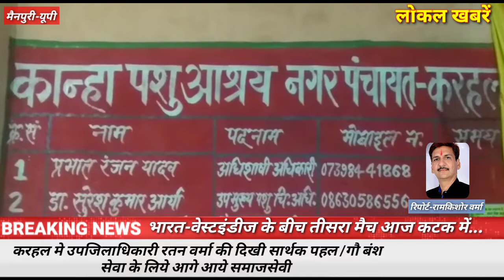localkhabaren_उपजिलाधिकारी रतन वर्मा की दिखी सार्थक पहल...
करहल मे उपजिलाधिकारी रतन वर्मा की दिखी सार्थक पहल /गौ बंश सेवा के लिये आगे आये समाजसेवी

रिपोर्ट :- रामकिशोर वर्मा - मैनपुरी

जनपद मैनपुरी के कस्वा करहल मे उप जिला अधिकारी रतन वर्मा की गौ बंश सेवा करने की पहल सार्थक दिखी है पहले ही दिन समाजसेवी राशन डीलर सर्वेश कुमार उर्फ कल्लू भैया ने गौ बंश को सर्दी से बचाने हेतु एक सैकडा से अधिक बोरो के बनाये गये गौबंश के अंग वस्त्र कान्हा पशु आश्रय केन्द करहल को समर्पित किये है उपजिलाधिकारी रतन वर्मा ने कान्हा पशु आश्रय केन्द करहल पर पहुँच हरा चारा खिलाकर गौ बंश को बोरा अंगबस्त्र पहनाकर लोगो को गौ बंश सेवा करने का सुखद सन्देश दिया है साथ ही लोगो से भी समाज सेवा हेतु आगे आने का आग्रह किया है इस दौरान  नगर पंचायत ईओ प्रभात रंजन यादव खन्ड बिकास अधिकारी राम प्रसाद डीलर डीलर श्याम सुन्दर शर्मा अजमत राहत आदि तमाम लोग मौजूद दिखे /बताते चलें बीते दिवस उप जिला अधिकारी रतन वर्मा ने नगर के व्यापारियों एवं गणमान्य नागरिकों के साथ बैठक कर गौ वंश सेवा करने के लिये सभी को प्रेरित किया था नगर के लोगो ने समाज सेवी सर्वेश कुमार व उपजिलाधिकारी की इस प्रयास की मुक्त कन्ठ से सराहना की है

वाइट समाजसेवी सर्वेश कुमार
बिजुअल ---